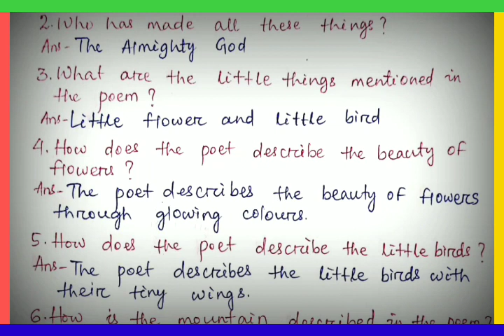♦️ALL THINGS BRIGHT & BEAUTIFUL(WORD MEANING & QUESTION ANSWER) BY SUDHIR SIR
Allthingsbright beautiful(poetry)

👉Dear students, you have to answer 10 Objective Questions(Fill in the blank[5] & Comprehension[5])

👉In this playlist, I have placed all understanding videos & questions answers videos from all 5 Chapters.

👉 The questions answers are made line by line which will help you a lot.

👉So you are informed to watch all videos from this playlist and after watching, must share all.  Thanks...